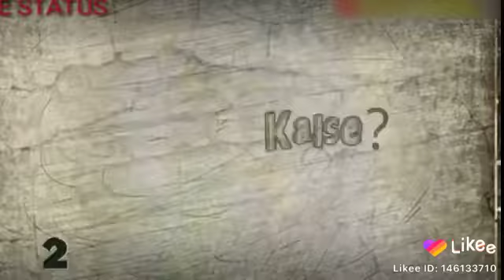Teri Tijori Ka Sona Nahin Dil Hai Mera Khilona nahi WhatsApp status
Teri Tijori Ka Sona nahi WhatsApp status,